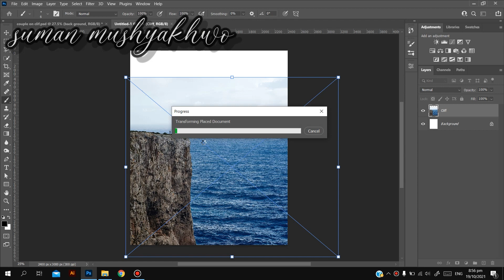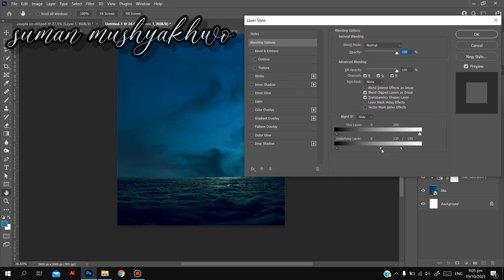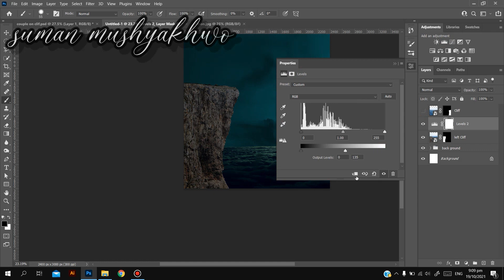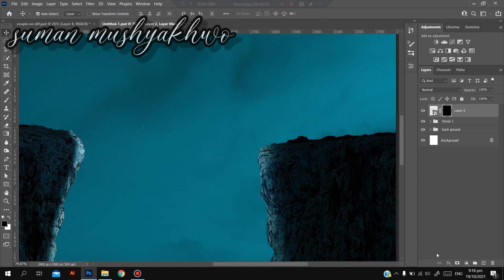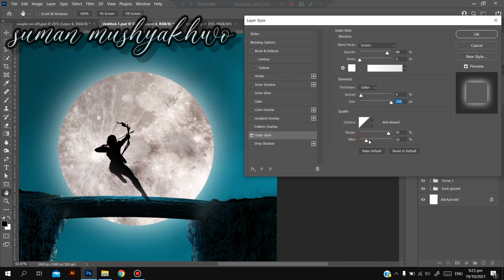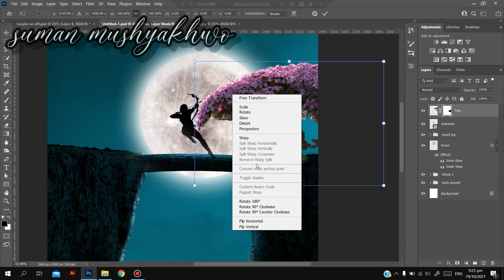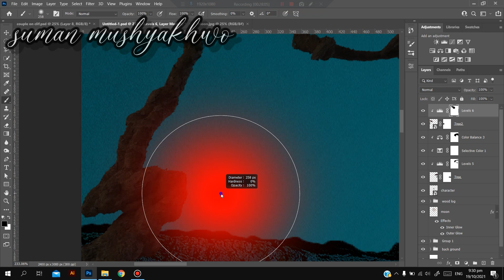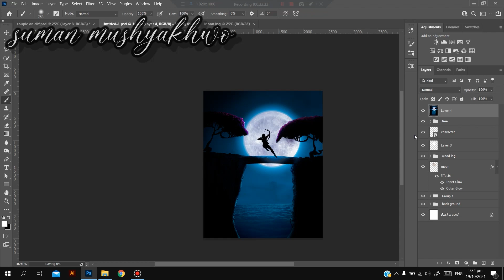photo manipulation on Archeress on clif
# photo manipulation
# photo manipulation  guide
photo shop
stock image
graphic design